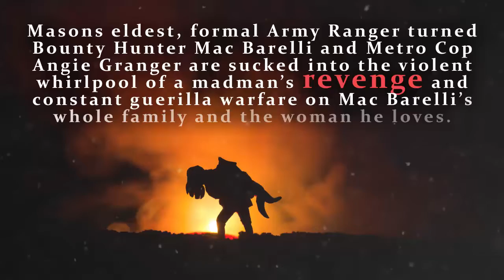Payback by Rebecca Lewis